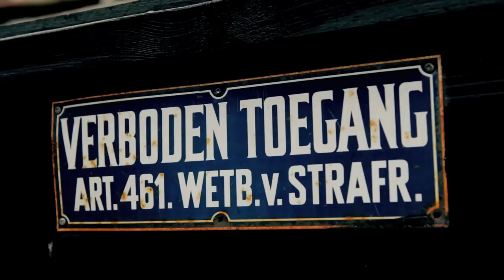[Netwerk023] Genomineerden 023 Innovatie Award 2012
Een videoportret van de genomineerden voor de 023 Innovatie Award 2012 -

Geproduceerd door Veld6 producties.